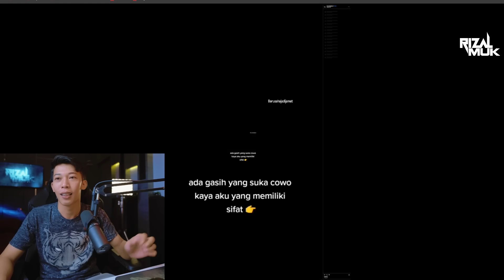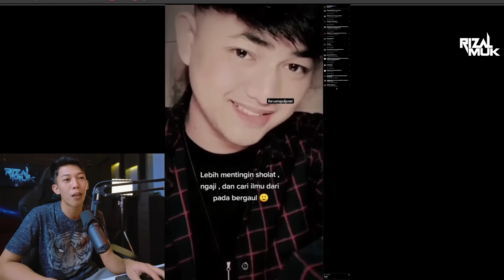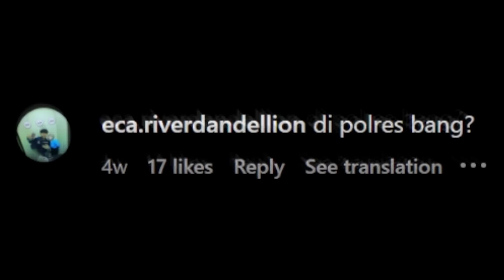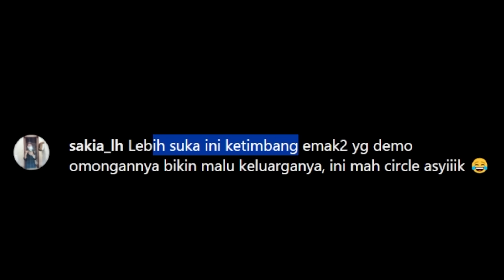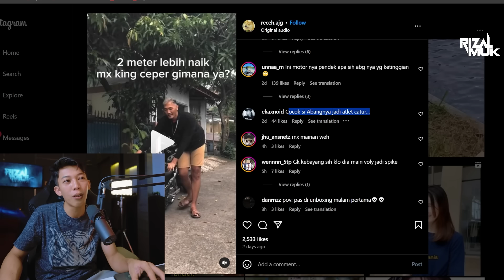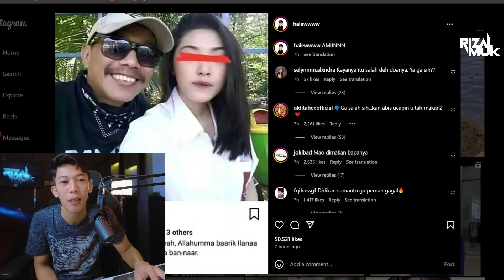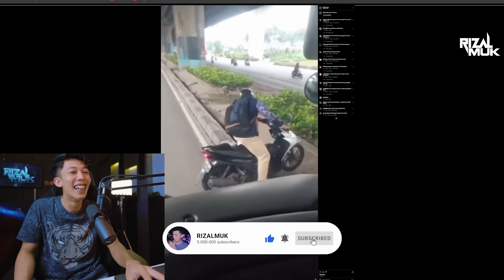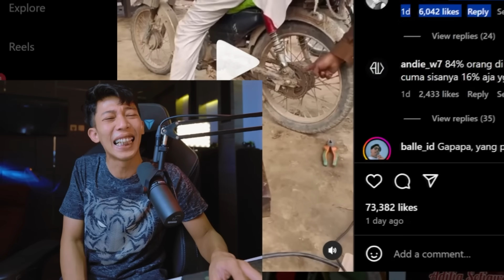jauh banget ini mah